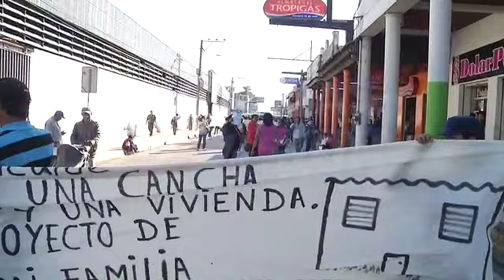Protesta en el BLVR Monseñor Romero 03/01/2017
Ayer los habitantes de la Comunidad Emmanuel bloquearon el Bulevar Monseñor Romero, Como medida para no ser desalojados.